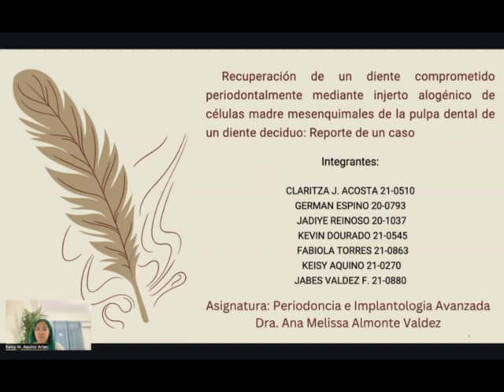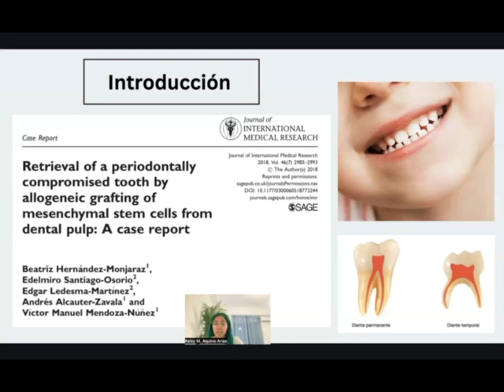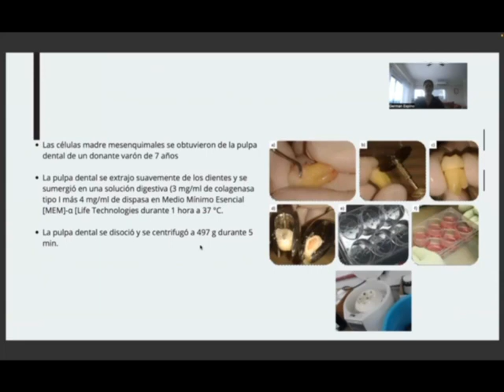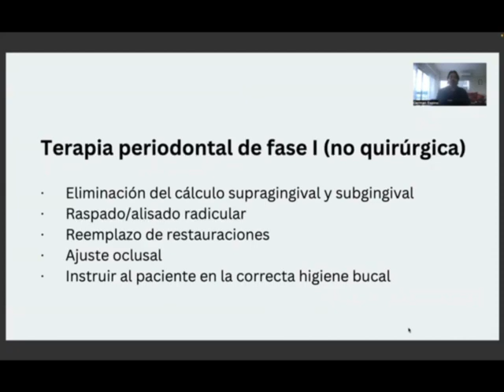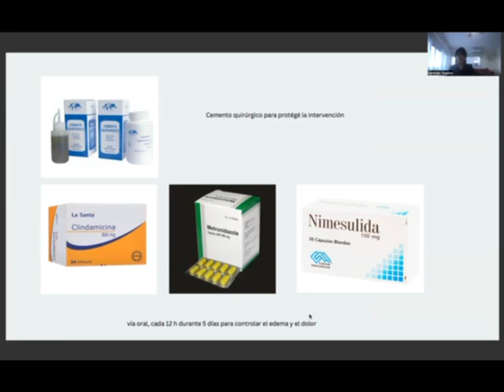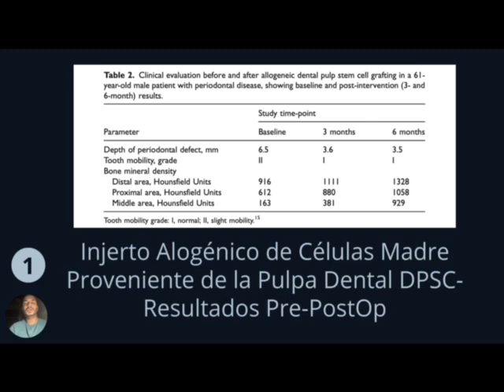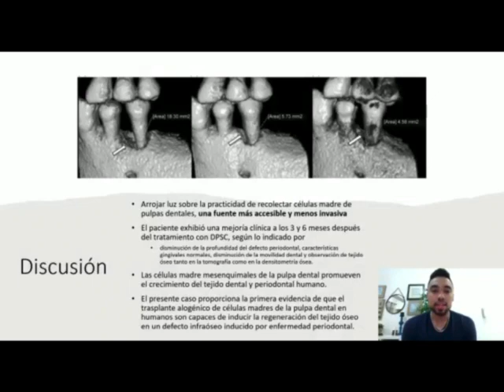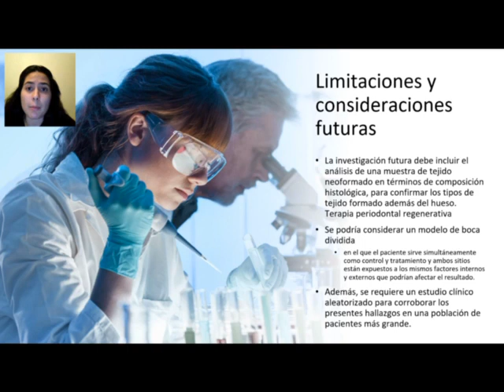Periodoncia e Implantología Avanzada_ Cirugía Periodontal_Caso Clínico